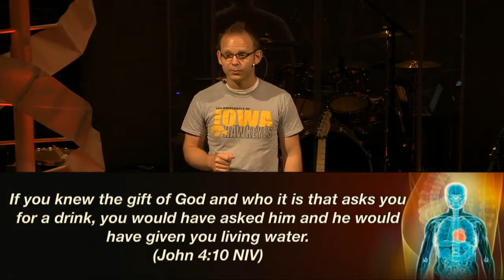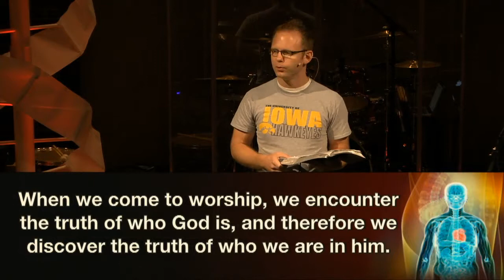Worship Free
Week 1 of our series Anatomy. Presented by Phil Wiseman on 9.1.13.